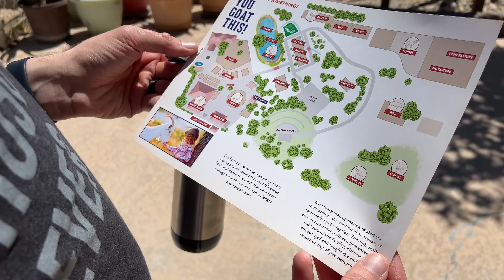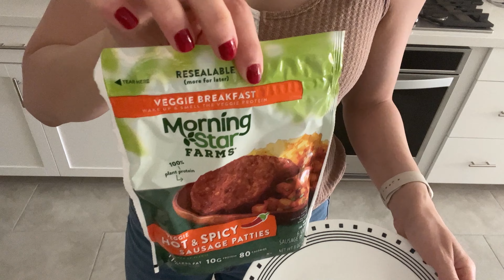I took a week off from work & it surprised me // GRWM, vlog, mental health update/Lexapro experience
Hey friends. :-) I thought we could catch up while I do my makeup, chat about mental health/antidepressants, and then spend part of the day together! Ado and I went to an animal sanctuary here in Las Vegas and then came home to cook a vegetarian lunch. Get ready with me!

Scroll down for more videos you’ll love! Hope you enjoy this vlog.

Title: Best Social Media Platforms for Freelancers, Coaches, Consultants, and Other Solopreneurs